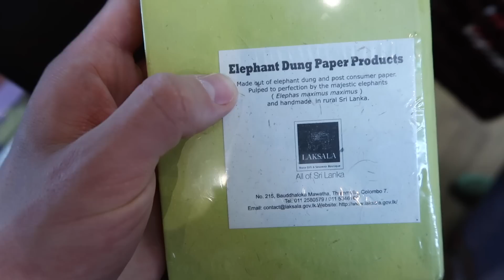AMAZING ROOFTOP POOL EXPERIENCE!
Justin Stuart
Monument, CO
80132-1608